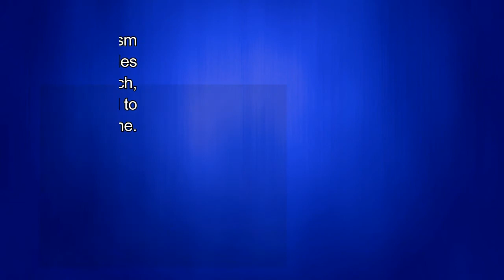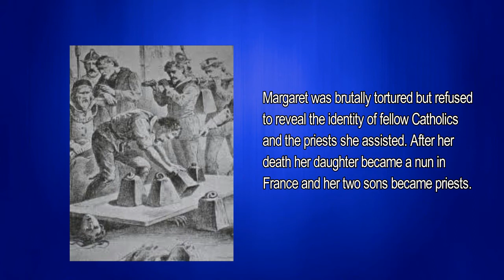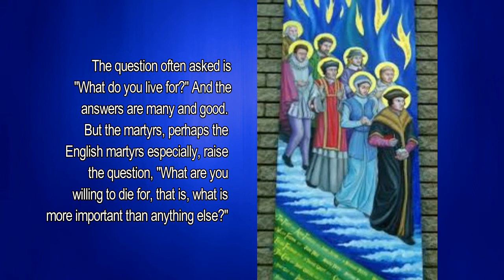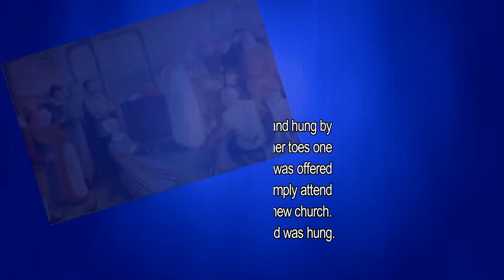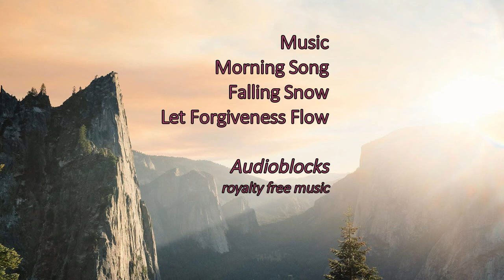Sts. Margaret Clitherow, Anne Line, and Margaret Ward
Good Reflections series: Msgr. Michael McCarron, St. Thomas More Roman Catholic Church, reflects on the lives of three martyrs in the early days of the Catholic Church in England.